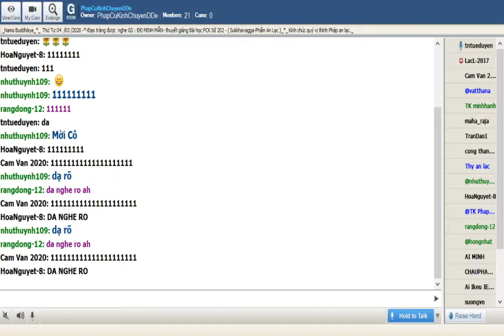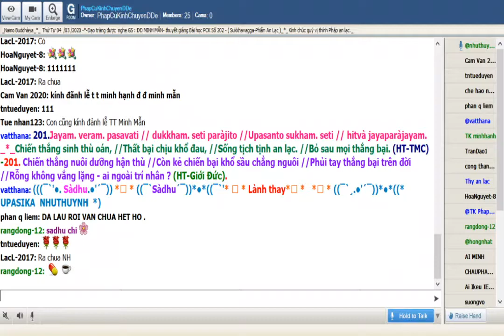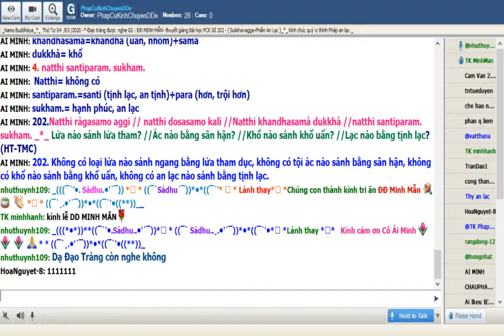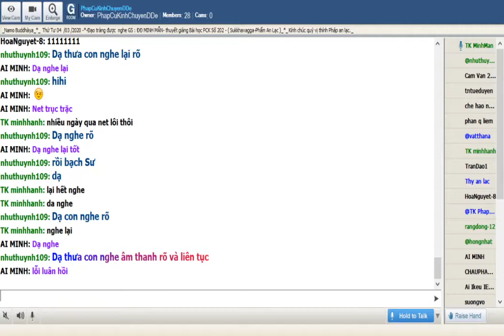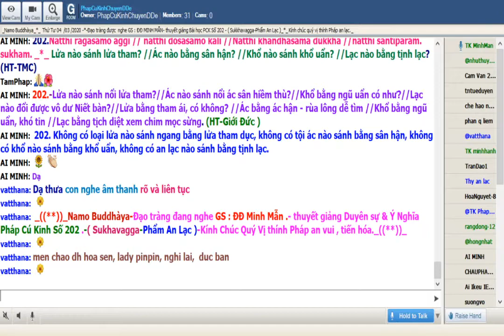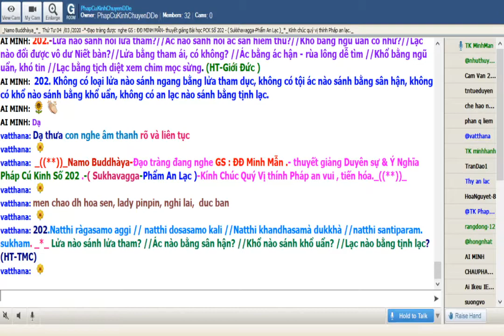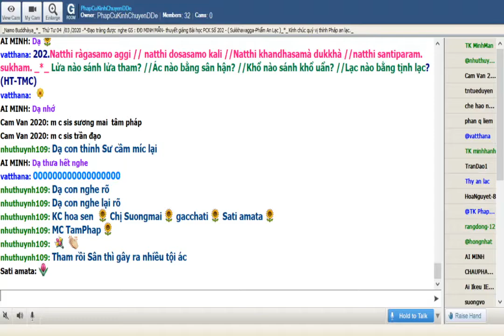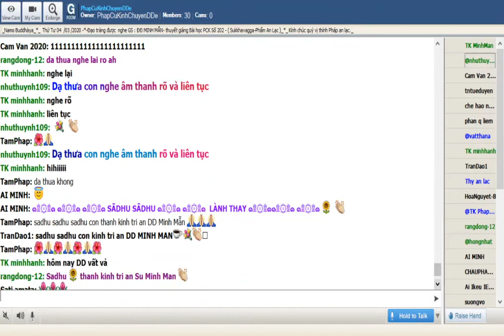04-03-2020_Room PhapCuKinhChuyenDDe Thứ Tư.ĐĐ Minh Mẫn giảng Pháp Cú Kinh Số 202.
PhapCuKinhChuyenDDe Thứ Tư Mar 04-2020. ĐĐ Minh Mẫn giảng từ vựng, ý nghĩa & duyên sự Pháp Cú Kinh Số 202.